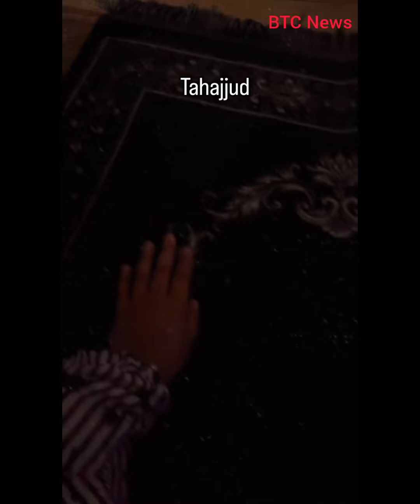Hina Khan doing worship for good health